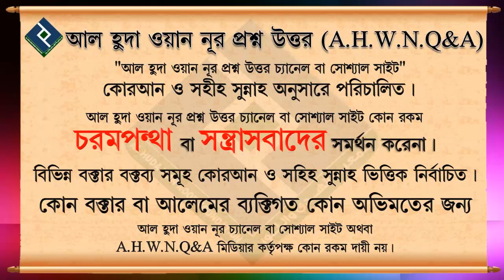আউলিয়া এ রাহমান এর পরিচয় ও তাদের বৈশিষ্ট্য কী ᴴᴰ┇শায়খ মনসুর আল মোহাম্মদী